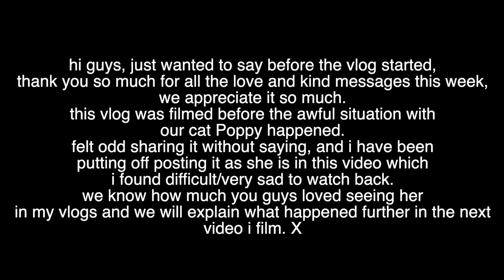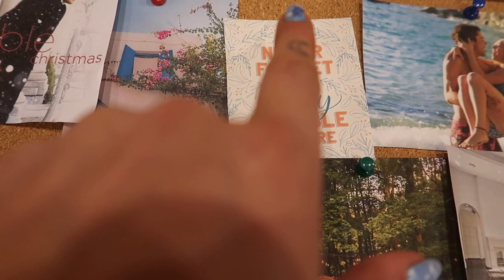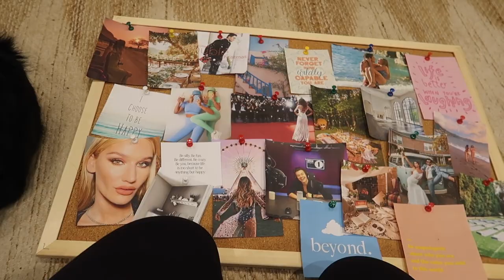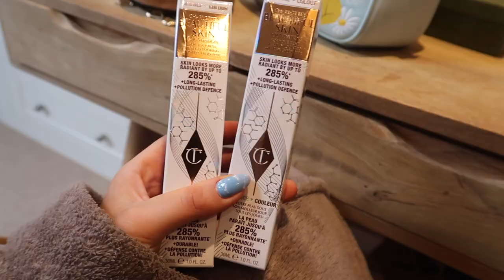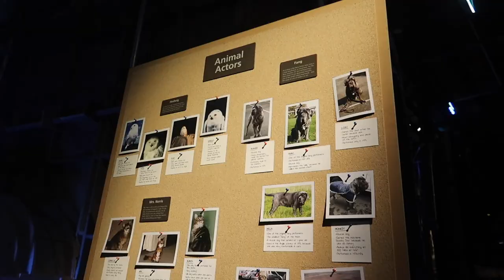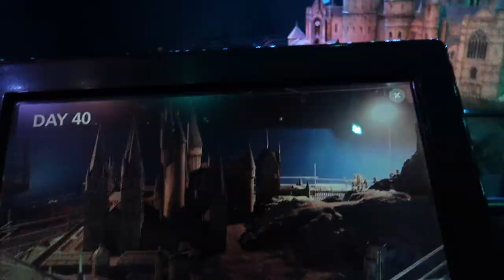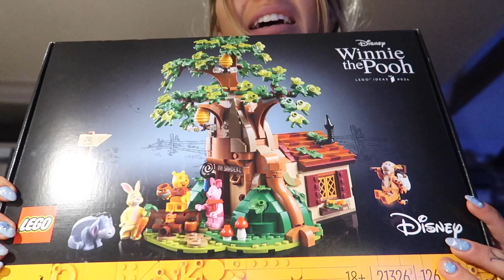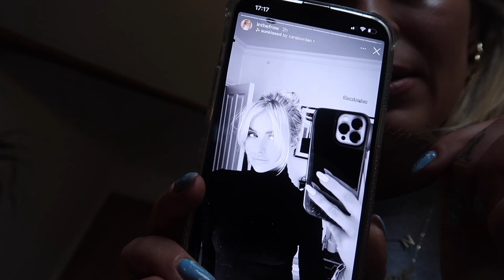chopping my hair off.. VLOG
chopping off my hair.. VLOG